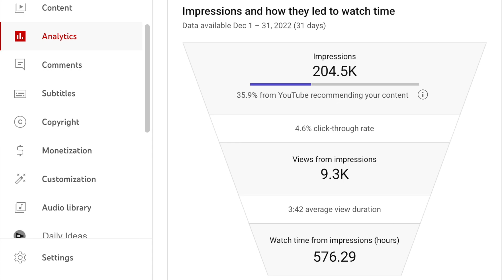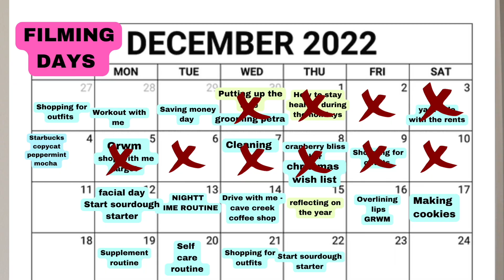December YouTube Analytics 2022⎮Is vlogmas worth it for small creators?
I share my December 2022 YouTube Analytics after my first vlogmas! I gained almost 100 subscribers at the end of the month. I had so much fun during vlogmas and would recommend to any creator.

timestamps:
0:00 intro
0:15 YouTube analytics for December 2022
2:03 would I recommend vlogmas for new creators?
2:25 say goodbye to perfectionism
4:33 what I learned
7:51 cons to vlogmas
9:02 tips for a successful vlogmas
11:13 overall thoughts
12:30 what do you think?

favorites:
Foreo Bear
Vital protein collagen
Dyson air wrap
Air Purifier
Bamboo Hair Brush

filming gear:
Canon M50
Joby Tripod

hey friends :)
My name is Jasmine, I am 27. I live in Arizona. I am recently married. I make videos sharing about my life, being a stay at home wife, homemaking, beauty, health, fitness and more. I recently rediscovered my faith in Christianity and I'm figuring out what that means to me and how it relates to my life.